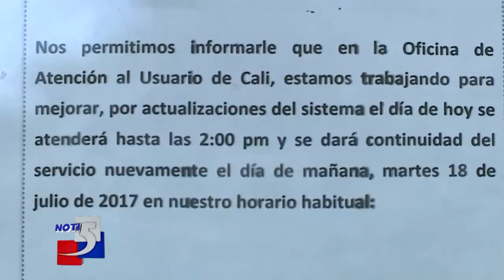Protesta en EPS por mal servicio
Usuarios de una EPS inconformes con el servicio.